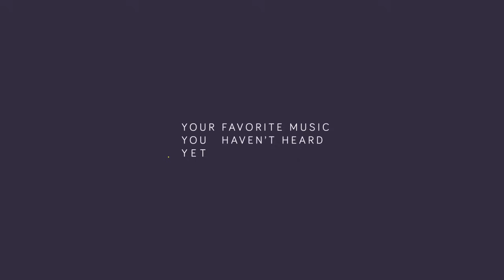Paris & Simo X Jakko ft. Paul Aiden - Here Tonight [Proximity Release]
This is the first release EVER on Proximity. That means Proximity own's that track and that means YOU can use it in your videos. Score.

LOVE LOVE LOVE this new Paris & Simo x Jakko track. Paul Aiden's vocals remind me Chris Martin and this song is an ANTHEM. I've had it on replay for awhile and am very proud to have this song as Proximity's first release. Hope you all enjoy as well. :)

Picture by: Veos.